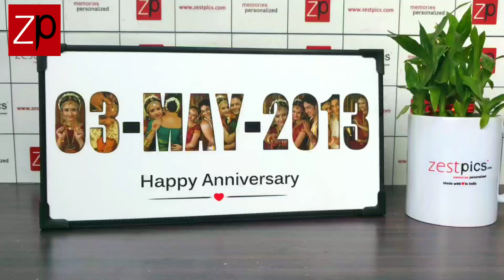Date Photo Frame | Zestpics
INSTANT ₹50 OFF via WhatsApp Status
Step2: Share screenshot to ZESTPICS OFFICIAL contact

Help them capture all the wonderful memories of themselves on their wedding day with our exclusive Wedding Date Photo Collage Picture Frame. Showcasing precious pictures inside their very own custom designed frame featuring their wedding date!

Photo frames still remain a timeless gift for every occasion. Let’s make this gift surprisingly special by designing the date of the special occasion using photographs.

Along with the date, you can also add ‘Happy Birthday’ or ‘Happy Anniversary’ on the design. You can also customize your own message such as ‘The day we first met’ or ‘The day we became parents’ based on the occasion.

Commemorate a special occasion with a collage of pictures of a couple or your loved one, made in the form of date

Our team shall get in touch with you within 24 hours for photographs, once you are done with the order placement

Product Details:

Size: 6”x12” inches
Printed on premium luster photo paper using archival-quality inks
Premium Matt Finish
Non Reflective of Light
Water Proof
Scratch Proof
Dust Proof
Made of 100% Pure Wood, High Quality Wooden Plaque
Dry Mounting
UV Protected Film
Customization - Customize with your favorite photo/design

Get 50% cashback voucher up to INR 200 when you make your first payment using PayPal